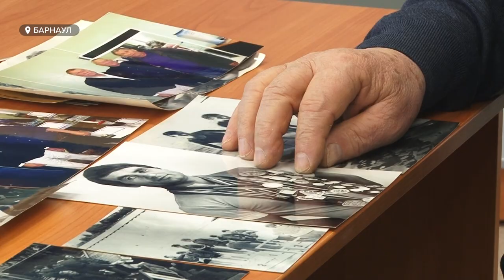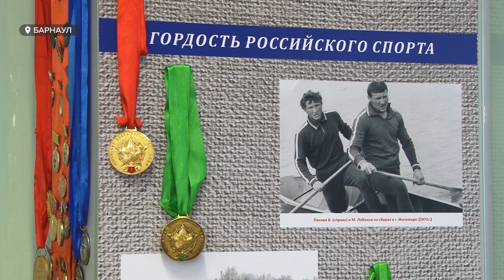Ветеран алтайской гребли может основать новый канал для тренировок на байдарках и каноэ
Во Власихе может появиться место для тренировок на байдарках и каноэ. По крайней мере, такая мечта есть у ветерана алтайской гребли, который готов заниматься с простыми мальчишками и девчонками, живущими в посёлке. О намерениях Владимира Панкова, которому сегодня, кстати, исполнился 71 год - смотрите в нашем сюжете.